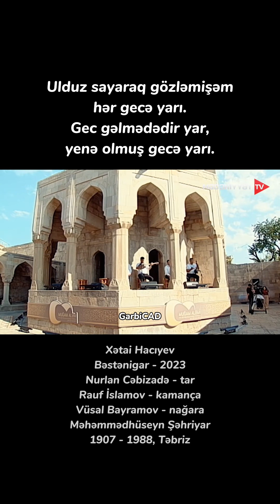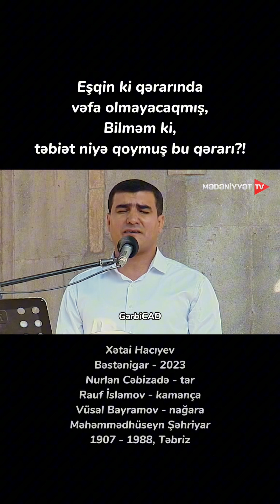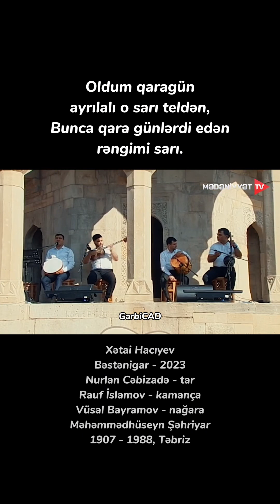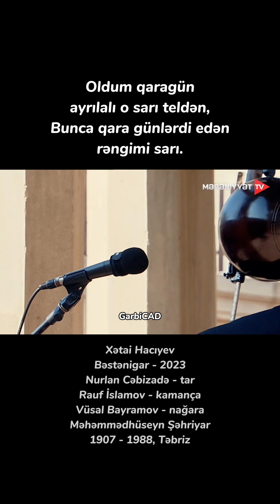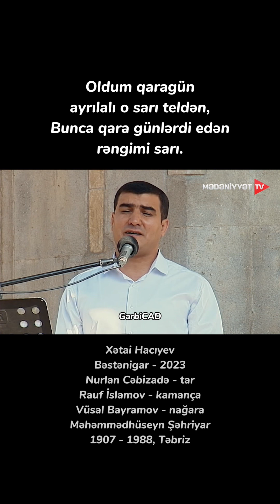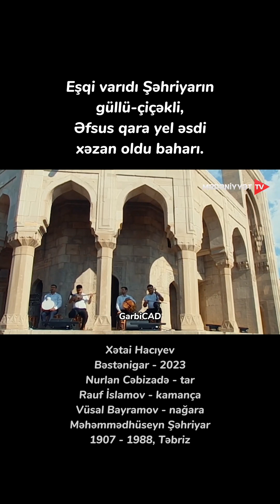Xətai Hacıyev, Bəstənigar, Məhəmməd Hüseyn Şəhriyar